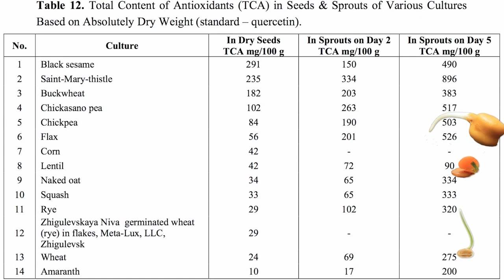Antioxidants Sprouting Up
DESCRIPTION: What happens to the antioxidant content of seeds, grains, and beans when you sprout them? I've been looking for this kind of study for years and am excited to share it! Homemade sprouts are probably the most nutrition one can get for their money. See Biggest Nutrition Bang for Your Buck where they beat out the previous champ, purple cabbage: Superfood Bargains Broccoli sprouts are probably the best—see for example The Best Detox and Sulforaphane From Broccoli to Breast I would recommend against alfalfa sprouts (even when home sprouted) as fecal bacteria can hide in the seed's nooks and crannies and cause illness: Don't Eat Raw Alfalfa Sprouts Sprouted lentils are a one of my favorite snacks—give them a try and let me know what you think!

Have a question for Dr. Greger about this video? and he'll try to answer it!

Image Credit: Navaneeth Krishnan S via Wikimedia, and wester via Flickr.